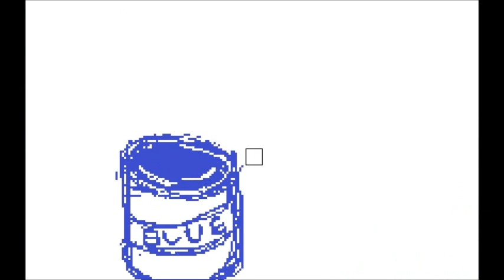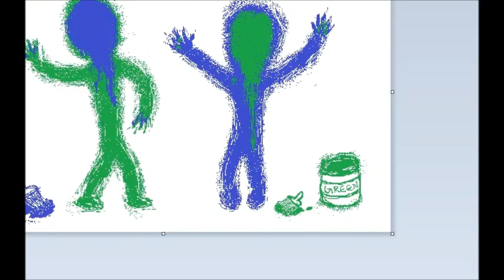Drawing with mouse-112 反串 FAKE (Tony.L)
Drawing with mouse while some piano in background.
"Man, I hate xxxxx."
"I don't like them, too."
"Yeah. So I pretend to be a xxxxx and say stupid things, just to make people hate xxxxx more."
". Uh, you're a xxxxx now, you know?"

Your identity may be fake, but your dumb face is real.